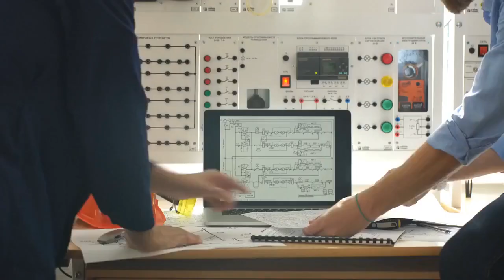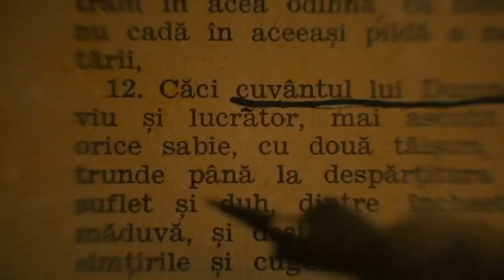3 bold predictions for Jags' Week 11 matchup vs 49ers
As teammate Jacksonville Jaguars offensive tackle Jawaan Taylor (75) celebrates, Jacksonville Jaguars quarterback Trevor Lawrence (16) runs into the end zone for an early fourth quarter touchdown against the Tennessee Titans on October 10, 2021. [Bob Self/Florida Times-Union]It’s no secret that Trevor Lawrence has struggled a bit since the bye week, and fans will come into Week 11’s game hoping he can get going. As we witnessed when he was struggling at the start of the season, one way to unlock Lawrence’s potential is to let him utilize his legs a bit more, which would give the defense an additional thing to account for. Sure, many fans will be hesitant about letting the rookie break out of the pocket after he sustained an ankle injury a few weeks ago, but what gets lost in that scenario is that he didn’t sustain the injury while running. Additionally, it appears the ankle is just fine as he wasn’t one of the eight players on the injury report this week. When looking at the Niners’ weakness on defense, they struggle against the rush. They’ve also allowed two quarterbacks to run for over 80 yards and a touchdown against them in Jalen Hurts and Justin Fields. With the Jags’ offense struggling, they need to find ways to attack defenses aside from just relying on James Robinson. By making Lawrence a threat with his legs, it could open up bigger opportunities for others in the passing game, which is something offensive coordinator Darrell Bevell is well aware of. After all, Russell Wilson is a big reason why Bevell was hired and none of the success his offenses had in Seattle would be possible without Wilson giving teams an extra problem to deal with through his athleticism. Bills receiver John Brown had eight catches against the Ravens. [Democrat and Chronicle]The Jags made an addition to their receiving corps Saturday by elevating John Brown from the practice squad. When considering the Jags’ desperation for speed on offense, this is a move that shocked very little, and the hope is that the veteran can challenge defenses down the field. With his skill set, Brown could instantly lead the team in receiving as the Jags’ top receivers have had issues turning in performances where they finished the day with more than 69 yards. Then when adding in Lawrence’s ability to throw the deep ball, it also wouldn’t be shocking to see him take at least a shot or two downfield to Brown for a touchdown. Of course, all of this isn’t to say Brown is the savior for this offense heading forward, and they will need to address their speed issue in the offseason. But he’s a player that probably isn’t accounted for much on the scouting report, which leaves the door open for him to be an X-factor for at least one game. Oct 10, 2021; Jacksonville, Florida, USA; Jacksonville Jaguars cornerback Shaquill Griffin (26) smiles before the game against the Tennessee Titans at TIAA Bank Field.